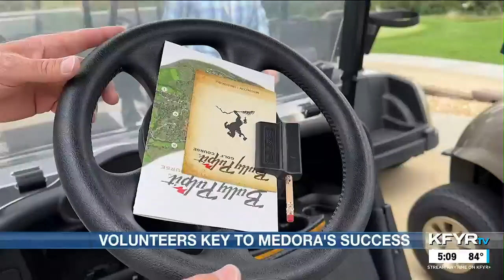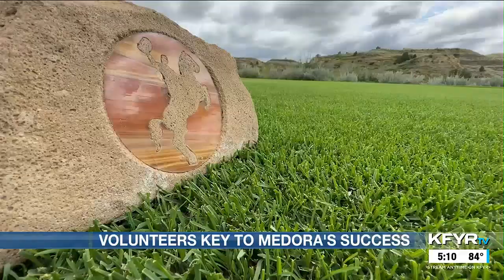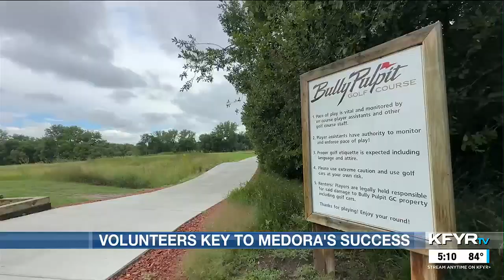Volunteers keep things running smoothly in Medora